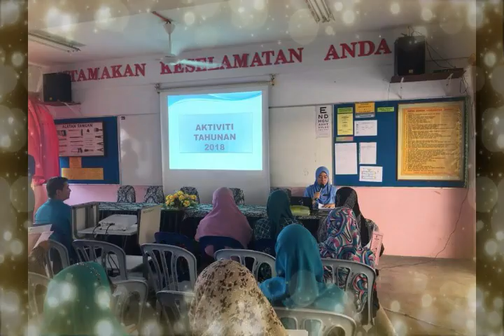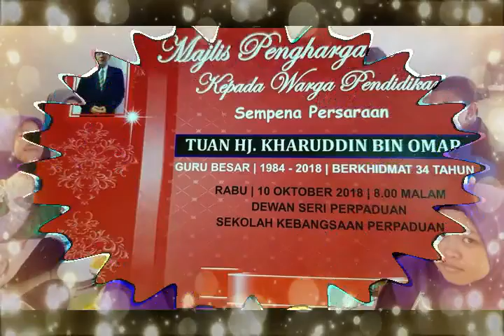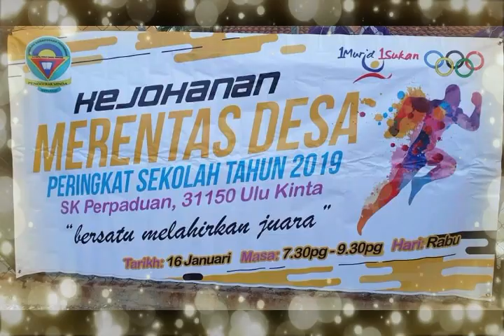MONTAJ PIBG SK PERPADUAN 2019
Rangkuman aktiviti di SK Perpaduan sepanjang 2018 dan awal 2019